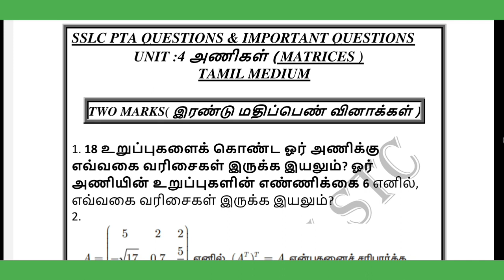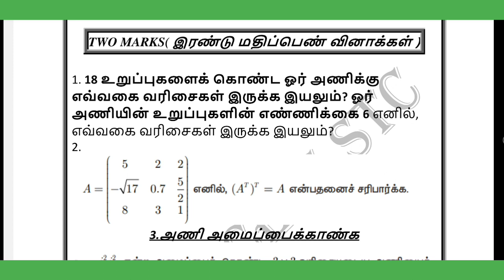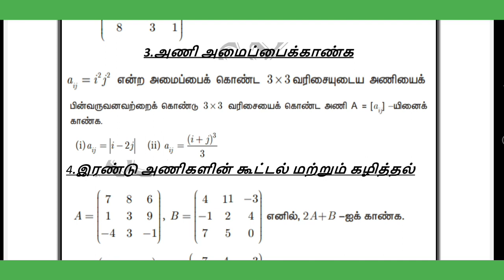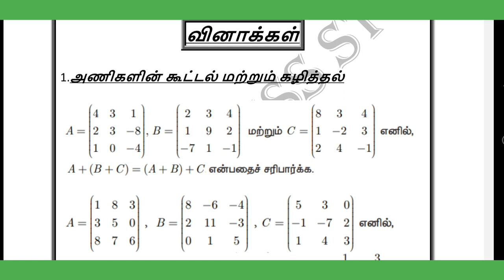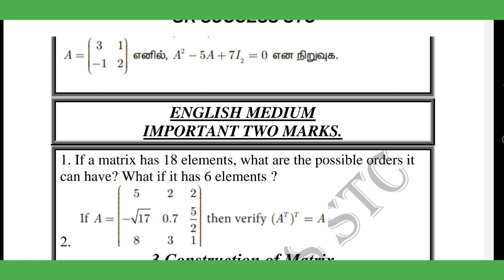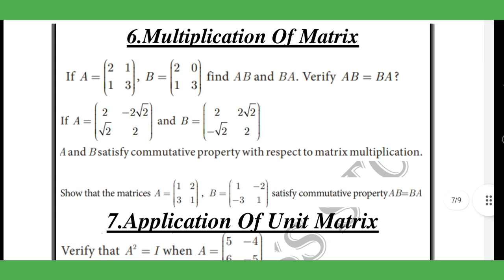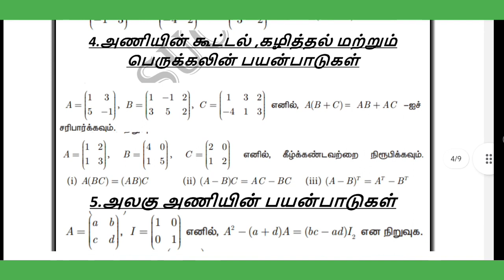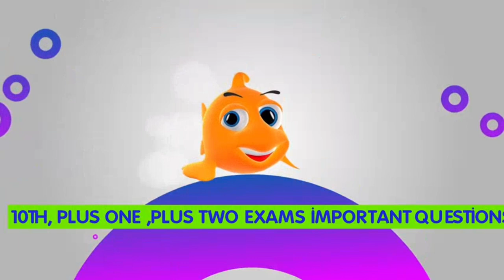10TH MATHS -MATRICES -MOST IMPORTANT TWO MARKS AND FIVE MARKS@GRSUCCESSSTC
10TH MATHS -MATRICES -MOST IMPORTANT TWO MARKS AND FIVE MARKS@GRSUCCESSSTC

. With Thanks.